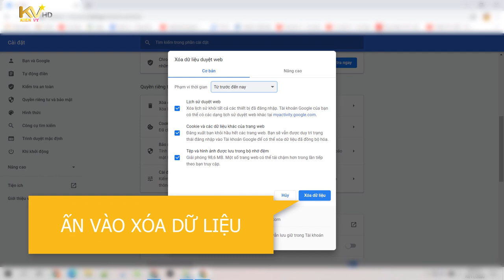Hướng Dẫn Sửa Lỗi Something Went Wrong Trong 30 Giây - Hướng Dẫn Đơn Giản